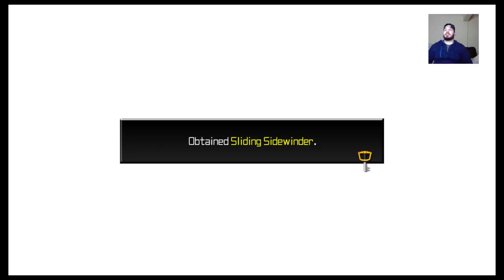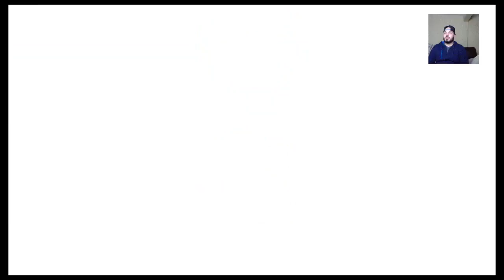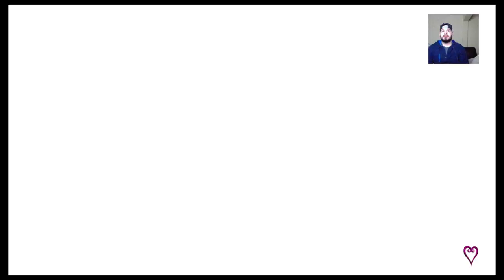Kingdom Hearts Dream Drop Distance HD - Traverse Town 2nd Visit (Sora & Riku)